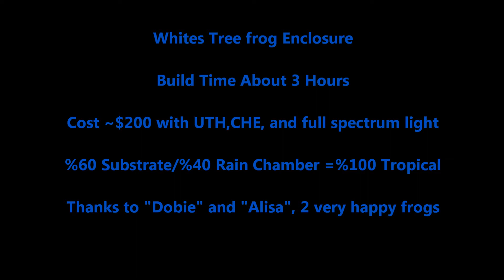Whites Tree Frog Enclosure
Just finished up the tropical enclosure for the White's Tree Frogs, Comments always welcome!